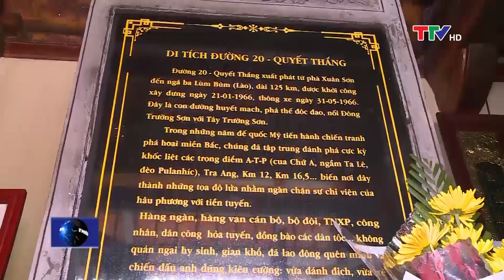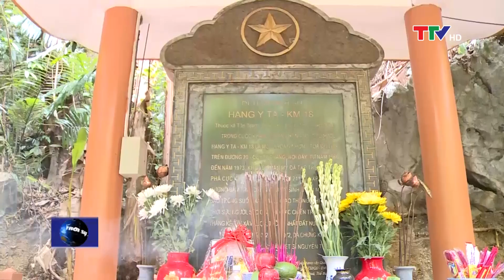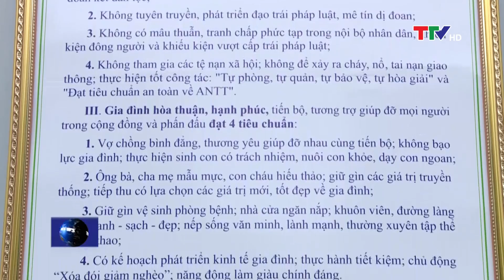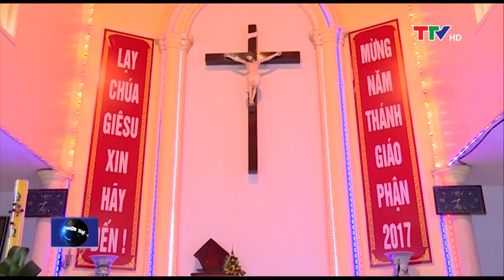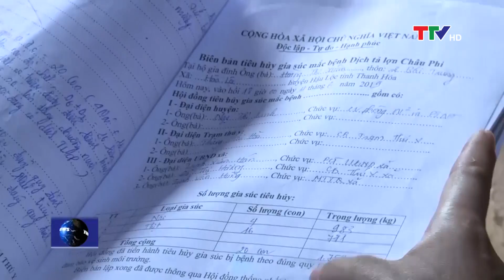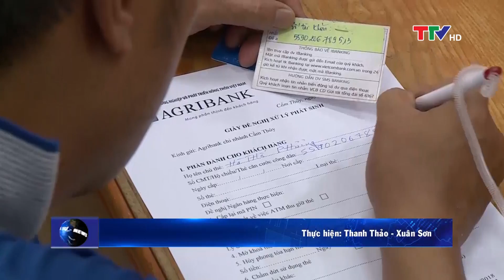Bản tin thời sự trưa 15/7/2019